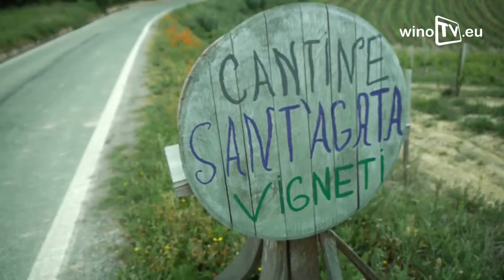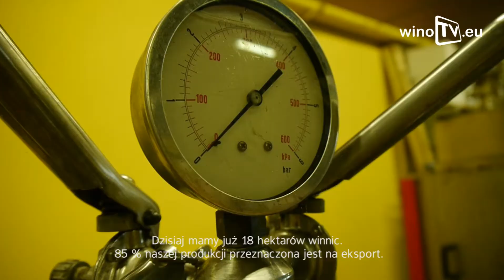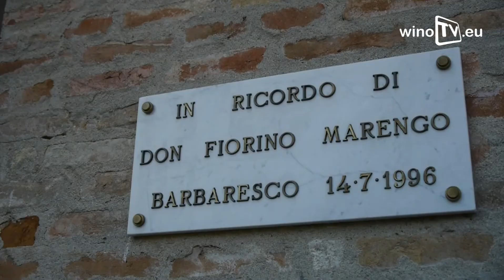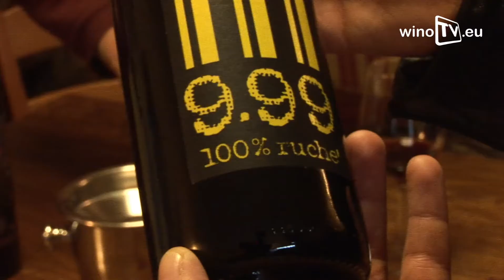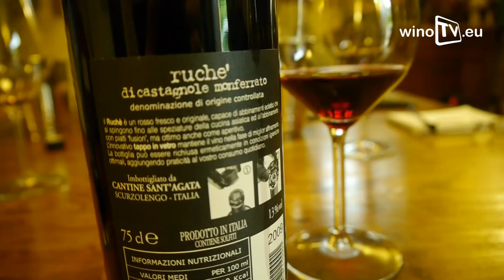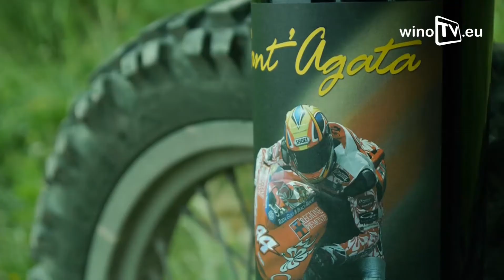santa agata.mp4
Jednym z ciekawszych i nietuzinkowych spotkań ekipy WINOTV była wizyta w winnicy Sant' Agata braci Franco i Claudio Cavallero.

Winnica położona bliżej Asti, w miejscowości Scurzolengo przywitała nas nietypowym wyglądem. Jak się później okazało była to „wina" jednego z braci, którego to artystyczne inklinacje zaowocowały nie tylko nieco picassowskim wyglądem muru okalającego wjazd do domostwa i winnicy, ale i wyglądem niektórych etykiet. Najlepszym przykładem są wina Genesi czy Pro Nobis ..., które to stały się niebawem łupem fotograficznym naszego nadwornego sommeliera Macieja. Co ciekawe, nie tylko etykiety wyróżniają te wina na tle reszty, ale i gatunki winorośli użyte do produkcji.